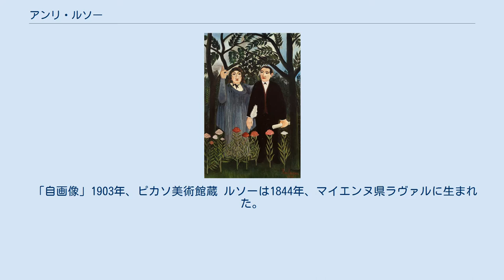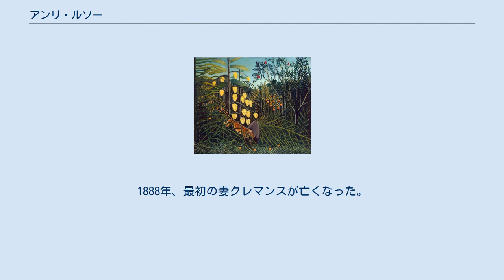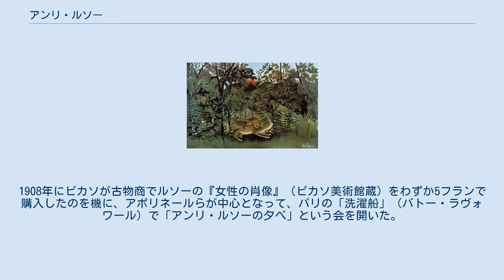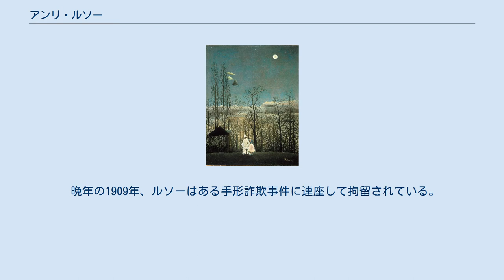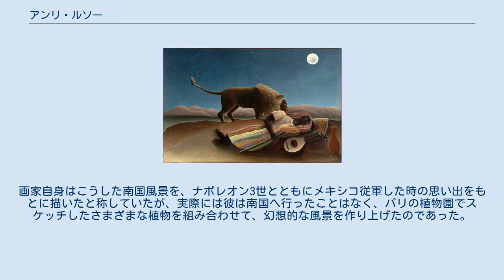アンリ・ルソー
アンリ・ルソーのサイン 「眠るジプシー女」1897年、ニューヨーク近代美術館蔵 「戦争」1894年、オルセー美術館蔵 アンリ・ジュリアン・フェリックス・ルソー（Henri Julien Félix Rousseau、1844年5月21日 - 1910年9月2日）は、19世紀末から20世紀初頭にかけて活躍したフランスの素朴派の画家。
 20数年間、パリ市の税関の職員を務め、仕事の余暇に絵を描いていた「日曜画家」であったことから「ドゥアニエ（税関吏）・ルソー」の通称で知られる。
ただし、ルソーの代表作の大部分はルソーが税関を退職した後の50歳代に描かれている。
 「自画像」1903年、ピカソ美術館蔵 ルソーは1844年、マイエンヌ県ラヴァルに生まれた。
高校中退後、一時法律事務所に勤務する。
1863年から1868年まで5年間の軍役を経て1871年、パリの入市税関の職員となる。
現存するルソーの最初期の作品は1879年（35歳）頃のものである。
1886年からアンデパンダン展に出品を始め、同展には終生出品を続けている。
1888年、最初の妻クレマンスが亡くなった。
生まれた子供も幼くして亡くなり、2番目の妻ジョゼフィーヌにも1903年に先立たれるなど、家庭生活の面では恵まれていなかった。
 「私自身、肖像＝風景」1890年、プラハ国立美術館蔵 ルソーは税関に22年ほど勤務した後、絵に専念するため1893年には退職して、早々と年金生活に入っている。
税関退職前の作品としては『カーニバルの夜』（1886年）などがあるが、『戦争』（1894年）、『眠るジプシー女』（1897年）、『蛇使いの女』（1907年）などの主要な作品は退職後に描かれている（但し、右の写真はかなり画素が粗く、発色もかなり悪い。実際はよりビビッドな色遣いであり、その点が魅力でもある）。
 ルソーの作品は、生前ロートレック、ゴーギャン、ピカソ、アポリネールなど少数の理解者によって評価されたのみであった。
1908年にピカソが古物商でルソーの『女性の肖像』（ピカソ美術館蔵）をわずか5フランで購入したのを機に、アポリネールらが中心となって、パリの「洗濯船」（バトー・ラヴォワール）で「アンリ・ルソーの夕べ」という会を開いた。
冗談半分の会だったとも言われるが、マックス・ジャコブ、マリー・ローランサンなど当時モンマルトルを拠点としていた多くの画家や詩人がルソーを囲んで集まり、彼を称える詩が披露された。
 日本でも早くからその作風は紹介され、藤田嗣治、岡鹿之助、加山又造、妹尾一朗など多くの画家に影響を与えた。
 晩年の1909年、ルソーはある手形詐欺事件に連座して拘留されている。
この件については、ルソーは事情をよく知らずに利用されただけだという説もあるが、真相は不明というほかない。
1910年に肺炎のため没した。
 ルソーの絵に登場する人物は大概、真正面向きか真横向きで目鼻立ちは類型化している。
また、風景には遠近感がほとんどなく、樹木や草花は葉の1枚1枚が几帳面に描かれている。
このような一見稚拙に見える技法を用いながらも、彼の作品は完成度と芸術性の高いもので、いわゆる「日曜画家」の域をはるかに超えており、19世紀末から20世紀初めという時期に、キュビスムやシュルレアリスムを先取りしたとも言える独創的な絵画世界を創造した。
 彼の作品には熱帯のジャングルを舞台にしたものが多数ある。
画家自身はこうした南国風景を、ナポレオン3世とともにメキシコ従軍した時の思い出をもとに描いたと称していたが、実際には彼は南国へ行ったことはなく、パリの植物園でスケッチしたさまざまな植物を組み合わせて、幻想的な風景を作り上げたのであった。
また、写真や雑誌の挿絵を元にして構図を考えた作品のあることも判明している。